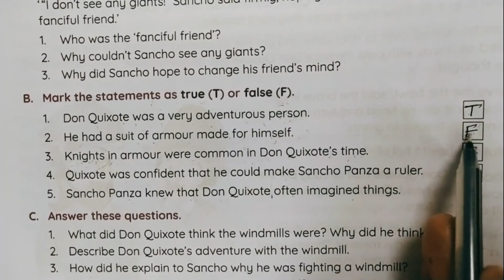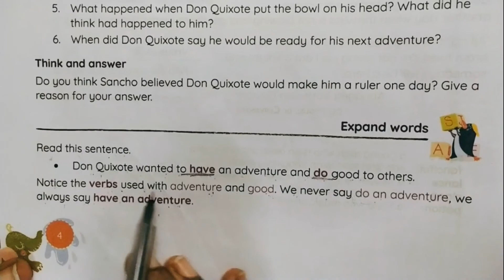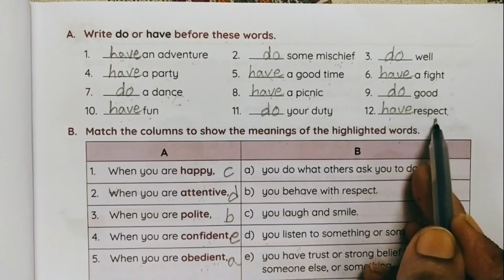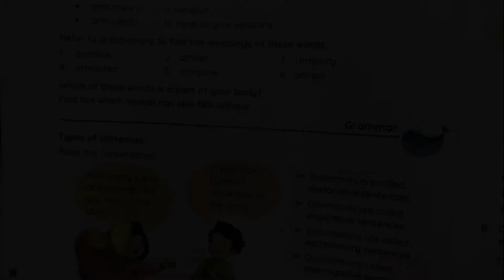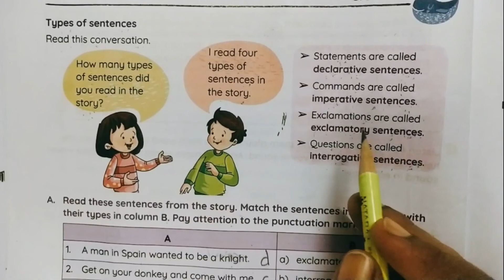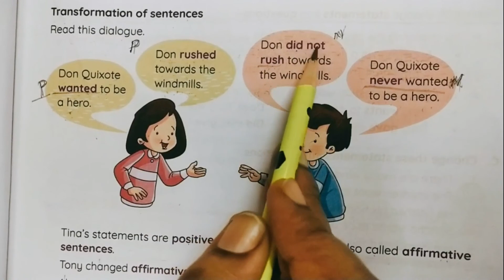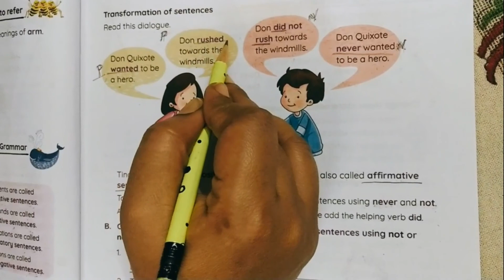The Man Who Fought Windmills Textbook - Grade 5 # English # Unit1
By Keerthana Teacher
Class 5 (CBSE Syllabus)

The English Channel – The Man Who Fought Windmills

Text Book Topics
ABOUT THE PASSAGE
EXPAND WORDS
SAY IT RIGHT
GRAMMAR